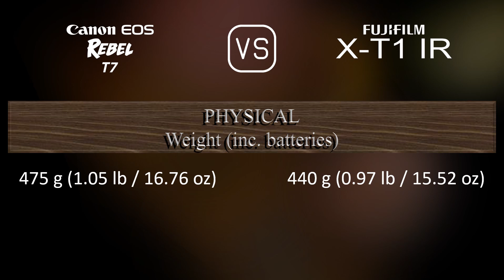Canon EOS Rebel T7 vs. Fujifilm X-T1 IR: A Comparison of Specifications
This video overviews the Canon EOS Rebel T7 and the Fujifilm X-T1 IR in a parallel comparison of specifications.

00:25 LAUNCH
00:33 BODY
00:40 SENSOR
01:01 IMAGE
01:16 OPTICS & FOCUS
01:41 SCREEN
01:58 VIEWFINDER
02:13 PHOTOGRAPHY FEATURES
03:06 VIDEOGRAPHY FEATURES
03:20 STORAGE
03:24 CONNECTIVITY
03:49 PHYSICAL
04:07 MISC